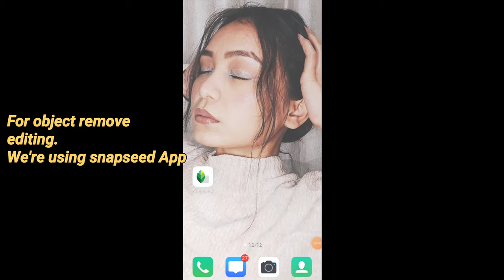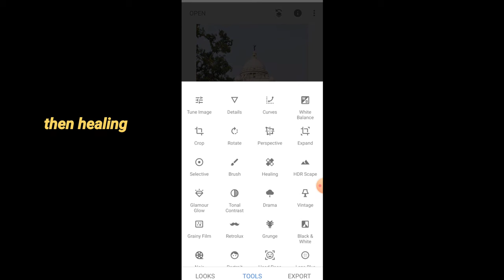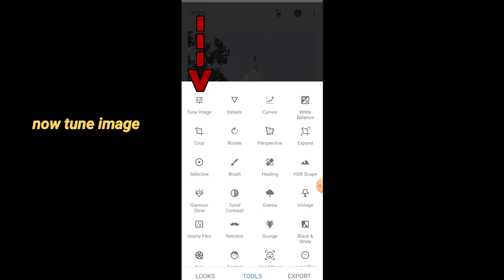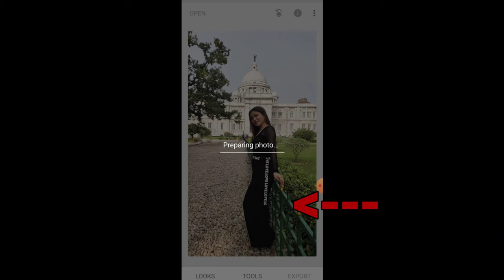How to remove unwanted things from photo editing tutorial | delete object in picture | remover app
Here is the tutorial for remove unwanted object or things from photo. Hopefully it will help you.